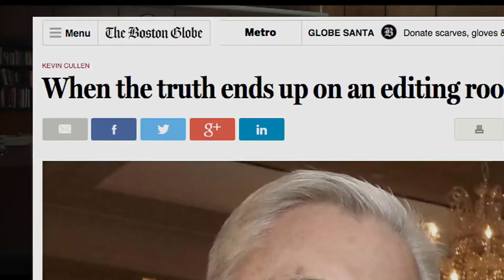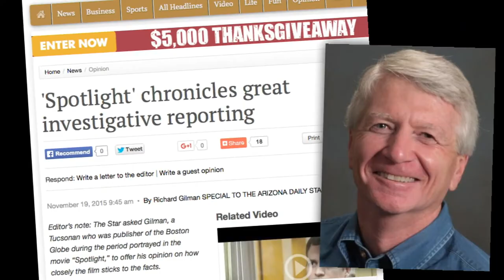Beat The Press: Spotlight Slam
Boston College spokesman Jack Dunn has a  grievance over his portrayal in the movie “Spotlight” and it's causing an odd divide in the Globe’s newsroom.